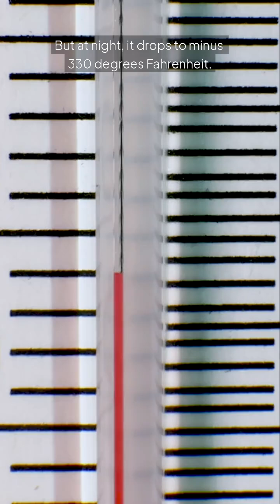5 Things about Mercury